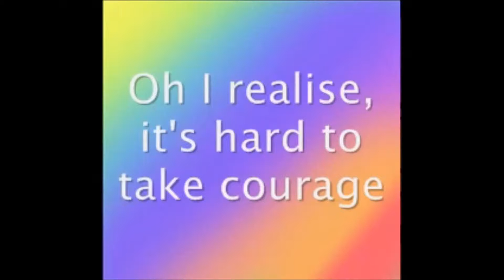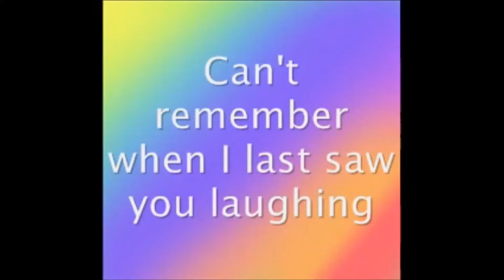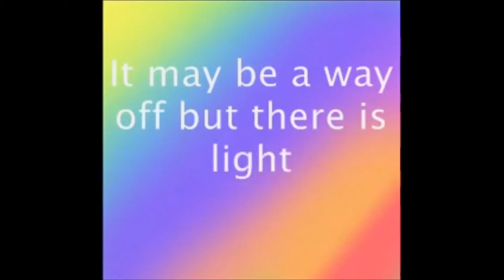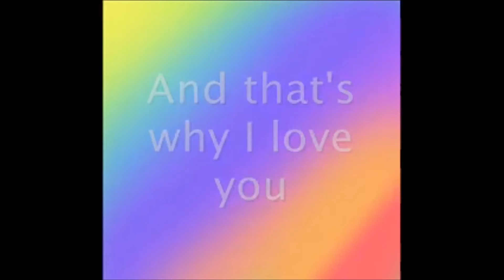Everyone has hope that we will reach very far